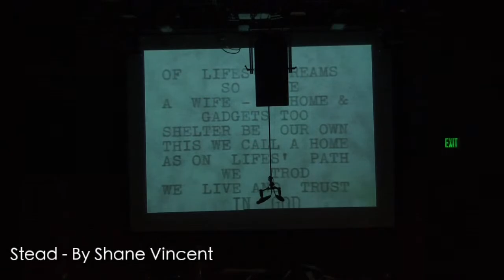Shane Vincent: BFA Graduation Recital